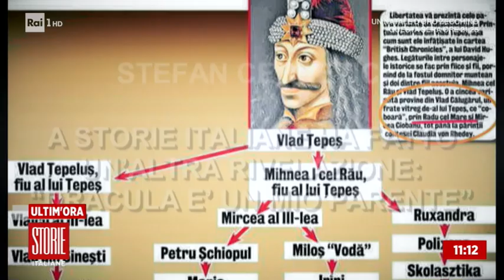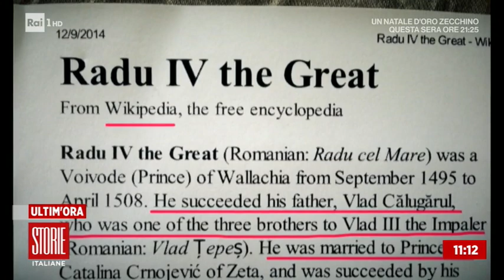La rivelazione di Stefan Cernetic: "Dracula è un mio parente" - Storie italiane 14/12/2018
Torniamo a parlare di Stefan Cernetic, presunto principe di Montenegro e Macedonia. Nelle scorse puntate numerosi buchi neri sono emersi dal passato di quest'uomo e molti i dubbi espressi da più voci sulla sua effettiva nobiltà. Anche il professore Domenico Savini, esperto di araldica, ha dichiarato che la casata di Cernetic non compare in nessun testo di riferimento di questa materia. Eppure Cernetic continua a dichiararsi principe e a mostrare le sue prove.